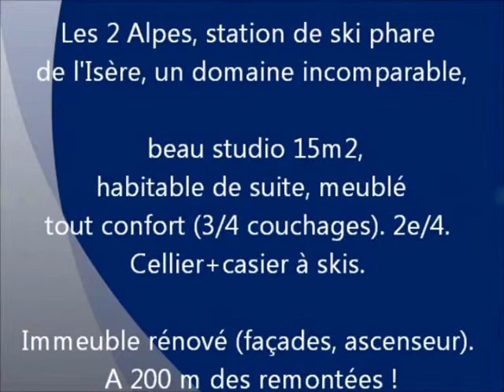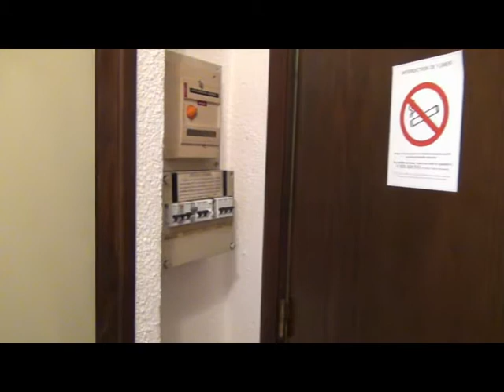Achat et Vente Studio entre particuliers Les 2 Alpes. Immobilier 100% entre particuliers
Achat et Vente Studio entre particuliers Les 2 Alpes. Les 2 Alpes, station de ski phare de l'Isère. Dans un immeuble rénové (façades, ascenseur). Beau studio, habitable de suite, de 15 m², meublé et tout confort (3/4 couchages). Au 2ème étage / 4. Cellier, casier à skis. A 200 m des remontées. Contact Direct Propriétaire : 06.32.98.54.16. ou 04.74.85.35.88.